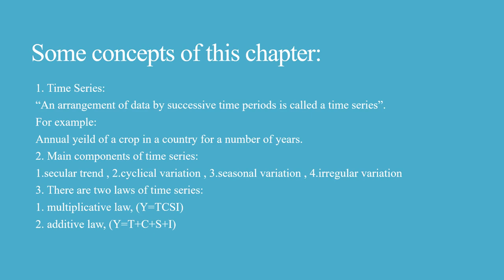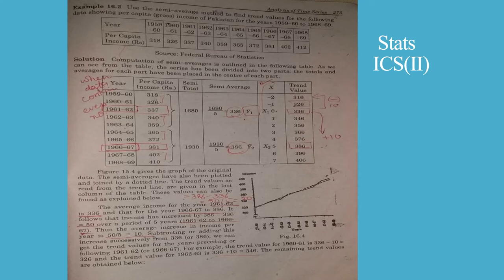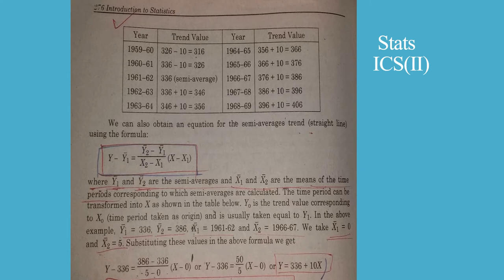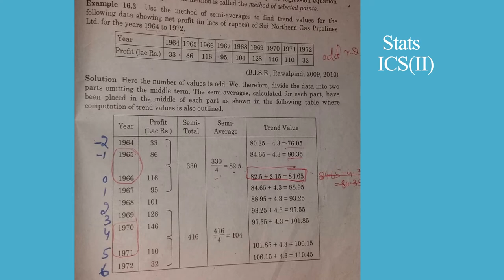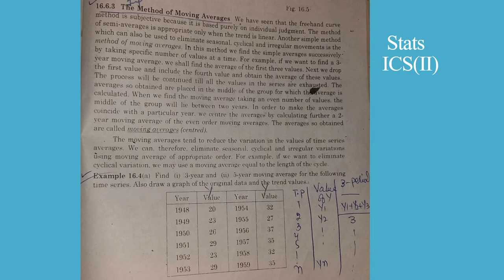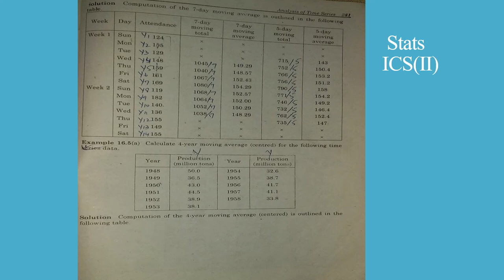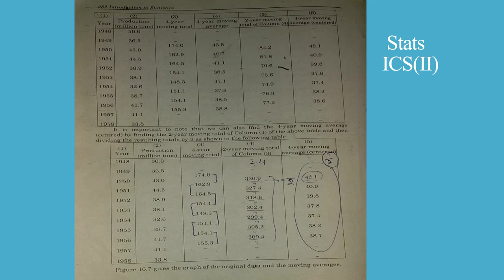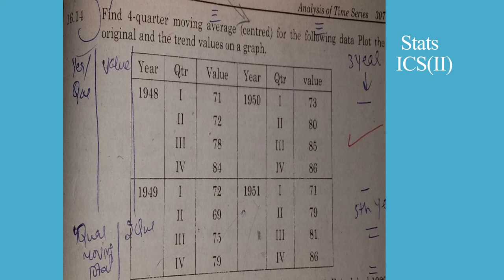Method of Semi Average and Moving Average, Statistics, Intermediate Part 2, Pioneer's Academy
A special initiative was taken by Pak Pioneer's/Pioneer's Academy, to improve the concepts of Intermediate students and thus creating a strong grip on science subjects.